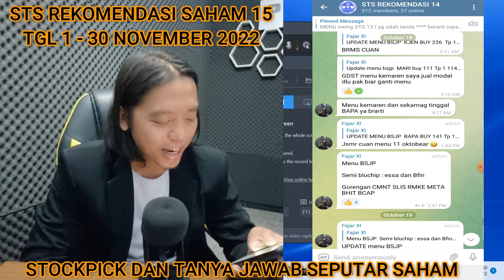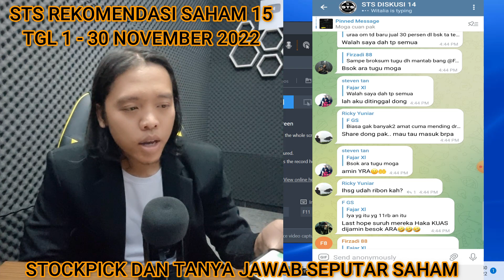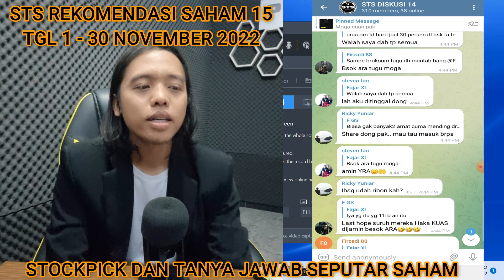OPEN❗Group Telegram Rekomendasi saham Swing, Scalping & BSJP STS 15 tgl 1 November sd 30 Nov 2022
Semua Pembayaran Hanya Ke BCA 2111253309 Fajar tristianto